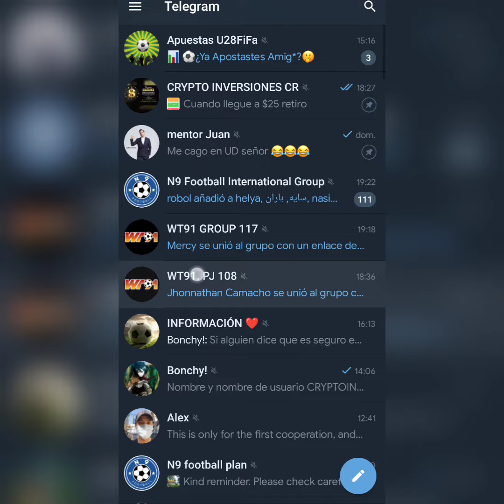WT91 CAYÓ. no recomiendan invertir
💥 PAGOS MENSUALES💥

TCdGMWTWW794PBYd9dPhjcxbTBncE3q6vM

💥 PAGOS MENSUALES💥

El personal @emprendimientos_cr 💥

el dueño de la plataforma

@balljasao telegram

DONACIONES

BTC
1A8RojiT1M4TK8qo3vabk4deGdTHUb3jZQ

TRX o USDT TRC-20
TCdGMWTWW794PBYd9dPhjcxbTBncE3q6vM

Ltc
LdfJ7g66iPa2G7g8Z4qh4xh1ssk5uKr7Tj